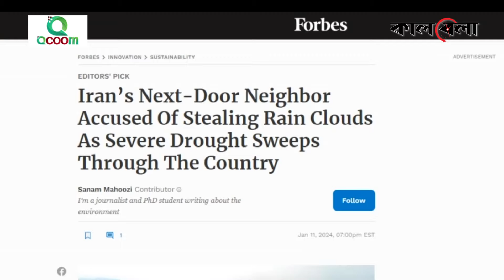ইরানের মেঘ চুরি করছে তুরস্ক! কীভাবে সম্ভব? | Türkiye is stealing Iran's cloud | Turkey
সম্প্রতি সামাজিক যোগাযোগ মাধ্যমে কিছু স্থিরচিত্র ছড়িয়ে পড়ে। তারপরই আলোচনায় আসতে থাকে তুরস্কের মেঘ চুরির ঘটনা। গত দুই মাস ধরে তুরস্ক এবং ইরানের বৈসাদৃশ্যপূর্ণ আবহাওয়ার ছবিতে দেখা যায় তুরস্কে যখন মেঘলা আকাশ এবং বরফে ঢাকা পাহাড়ের চূড়া দেখা যায়, ঠিক তখন সীমান্তের ওপারে ইরানে খালি আকাশ এবং শুষ্ক পাহাড় ছাড়া আর কিছুই দেখা যায় না।ইরানের মেঘ চুরি করছে তুরস্ক! কীভাবে সম্ভব? | Türkiye is stealing Iran's cloud | Iran | Turkiye | Kalbela